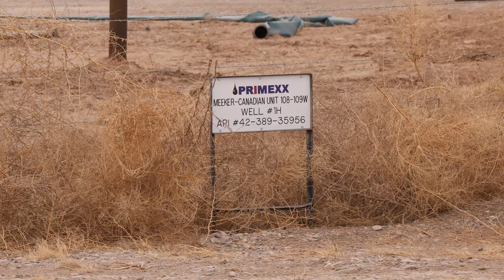Primexx Operating Meeker Canadian Unit 108-109W, Reeves County, TX (March 2018)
Primexx Operating
Meeker-Canadian Unit 108-109W
Saragosa, Reeves County, TX
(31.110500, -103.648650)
Filmed 3/11/2018